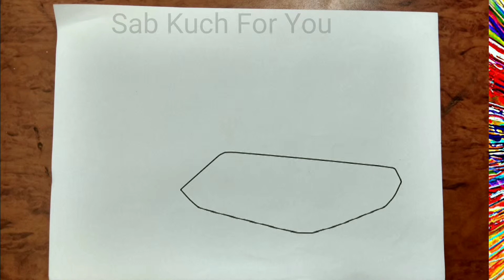#1 Draw Battle tank, How to Draw Battle Tanks | Step by step easily 😊 Tutorial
How to draw Draw Battle Tanks